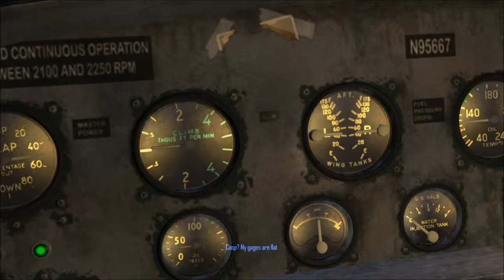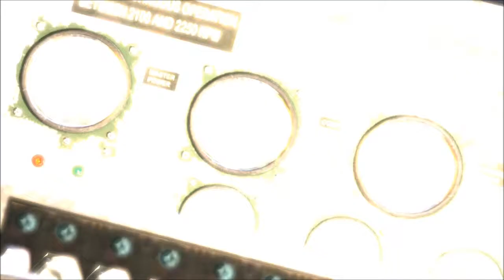dark void pt1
This is my playthrough of Dark Void on pc with commentary